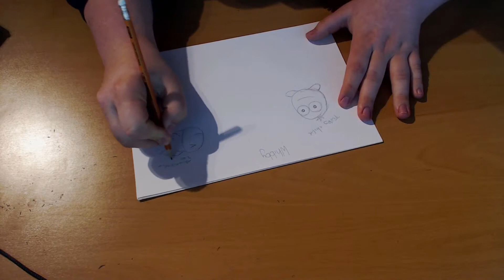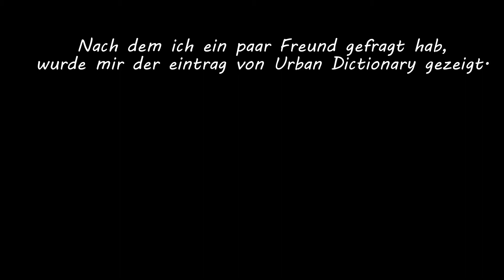6.Tag - Inktober | Whibby (was zur Hölle ist das?) | Freimaltag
Hi Leute,
tut mir Leid das jetzt alles etwas verspätet kommt, aber bin derzeit etwas im Streß. Ich habe immer noch nicht ganz gerafft was ein Whibby ist, vielleicht kann mich wer aufklären.
Schaut mal auf Twitter alle Infos

Viel Spaß wünscht euch das VersuchsKaNICKel :3